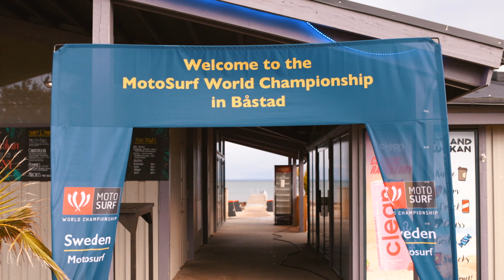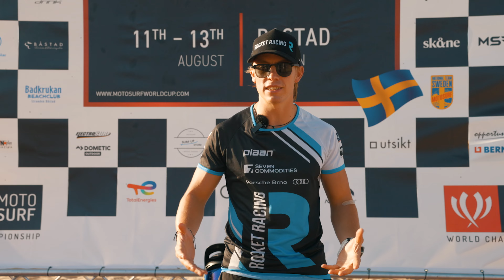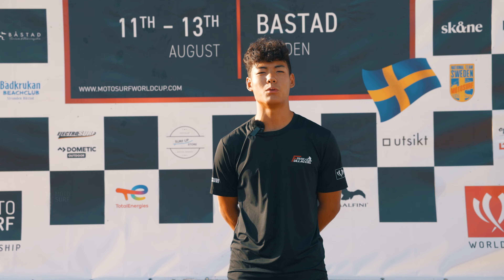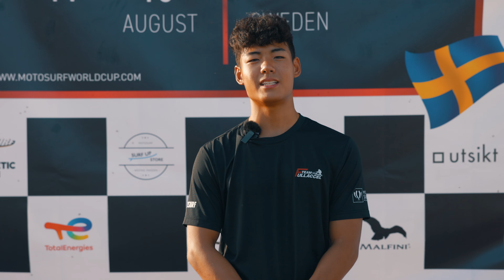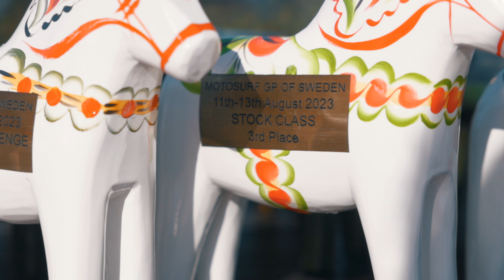UIM MotoSurf World Championship - GP of Sweden Bastad